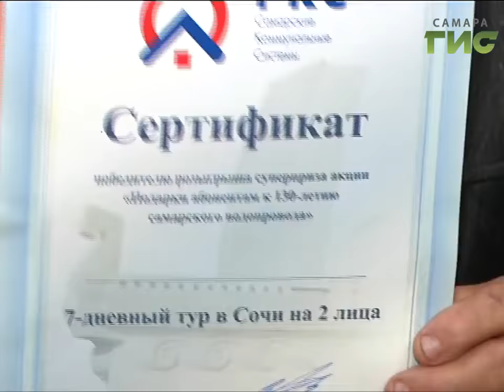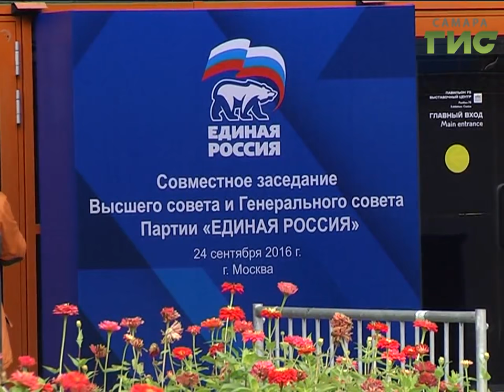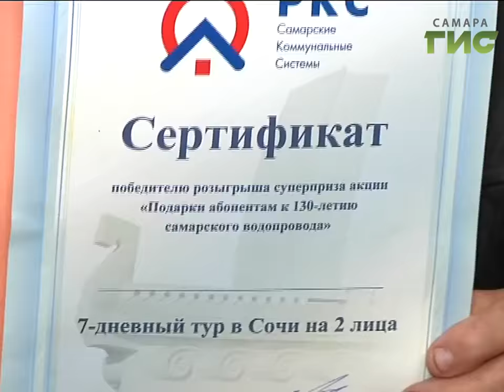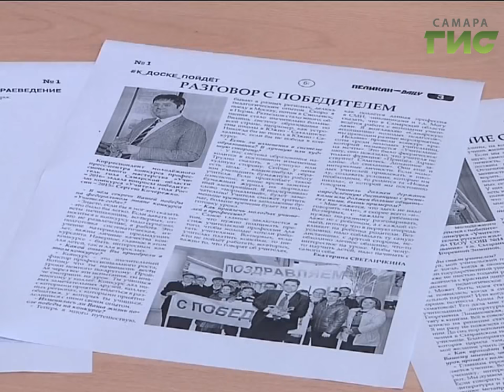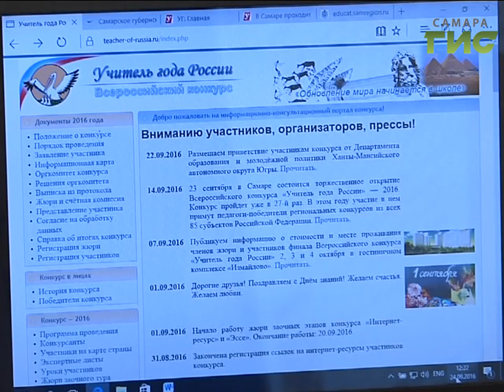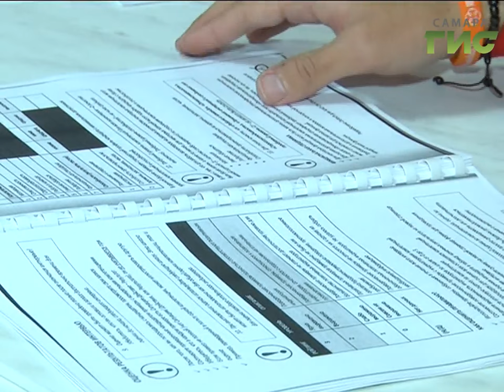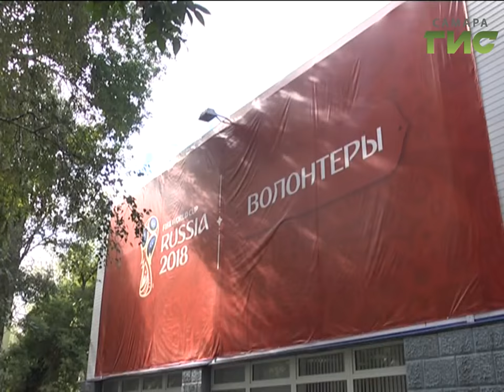"События" от 26.09.2016 (вечер)